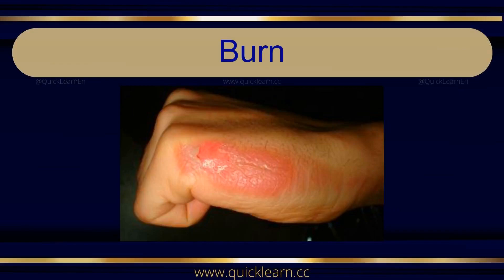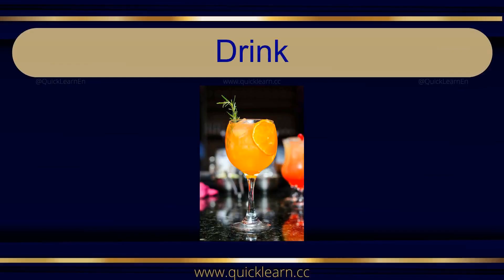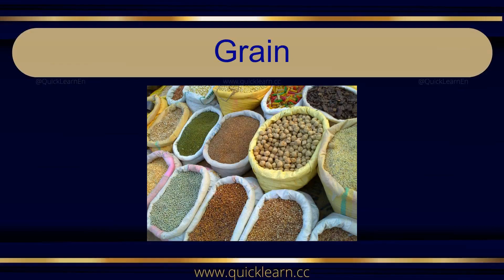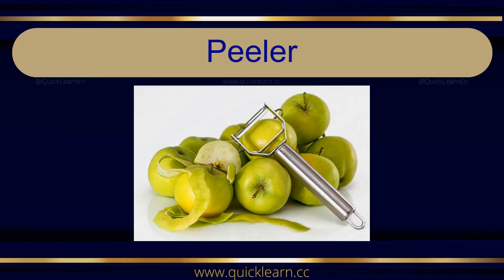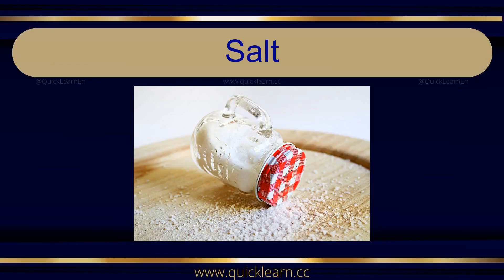Learn English Pronunciation with Pictures - Food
Learn English words related to Food Through Pictures! 🐶🐱🦁
"Food" related words in English, "Pronunciation" of "Food words in English".
Fun and Educational Video for Kids and Beginners. Explore a variety of adorable images while mastering essential English vocabulary.
Join us for an engaging learning experience that combines visual recognition with language acquisition. Perfect for children and language learners of all ages!